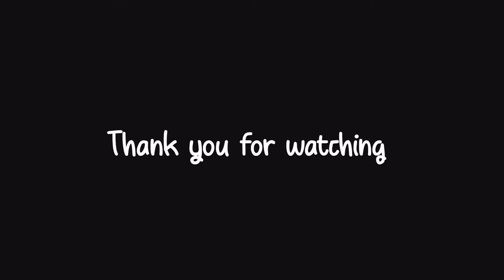Wardrobe Gift Box | BY SAPNA MAURYA.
Hey There Crafters!!!
Everyone has their own wardrobe in home, some having big some having small and also it varies in material sense. In childhood we used to play with different toys which includes some cars, bikes, dolls and from all this i remember i used to have one plastic wardrobe also. Today i tried to recreate some childhood memories, so quickly just have a look.